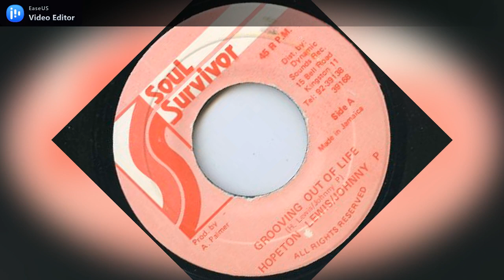Hopeton Lewis & Johnny P - Groovind Out Of Life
Label: Soul Survivor